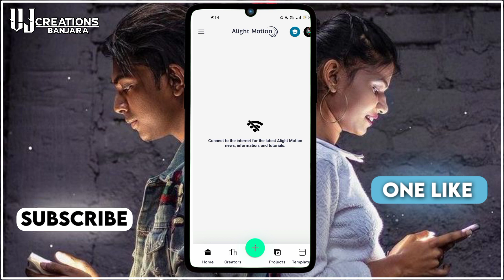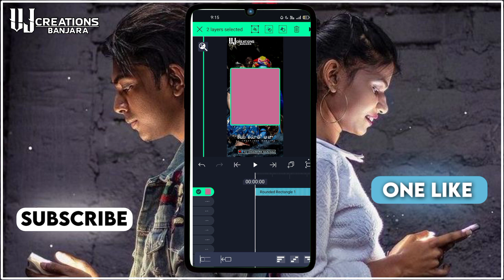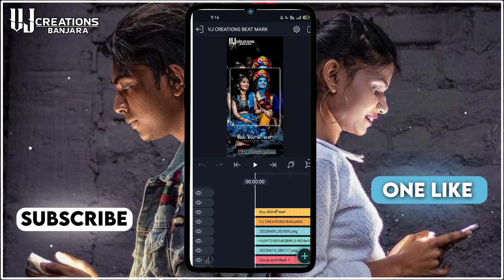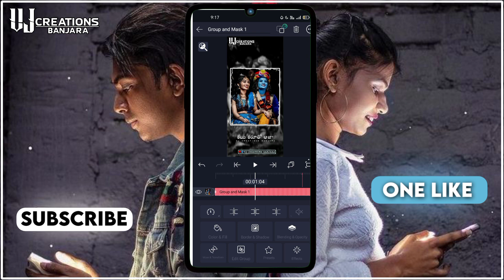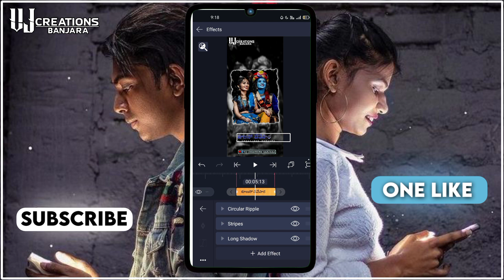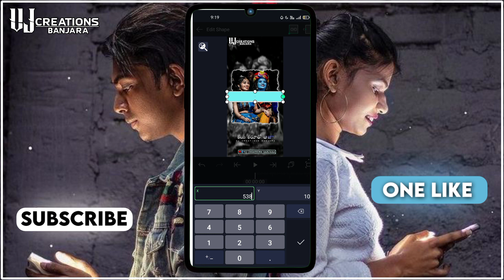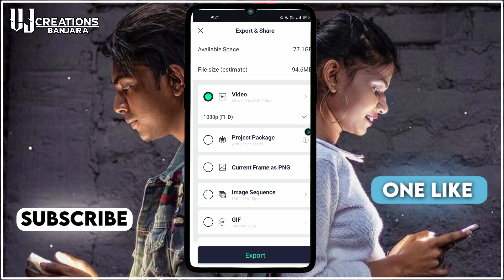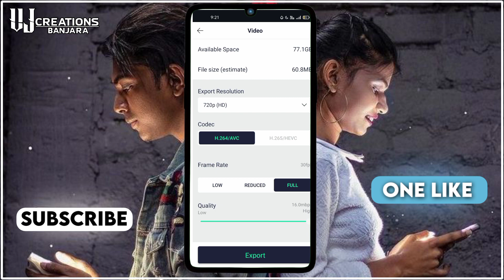NEW SONGS WHATSAPP LYRICS VIDEO EDITING ALIGHT MOTION FULL TUTORIAL BANJARA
Trending love lyrical video editing in alight motion kinemaster video editing

New trending love failure video editing in alight motion WhatsApp trending video Tutorials